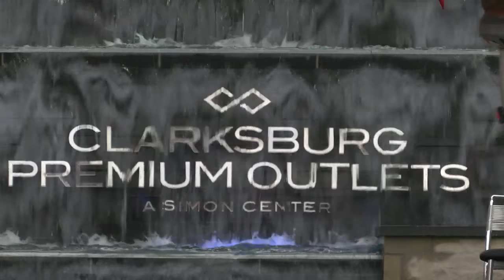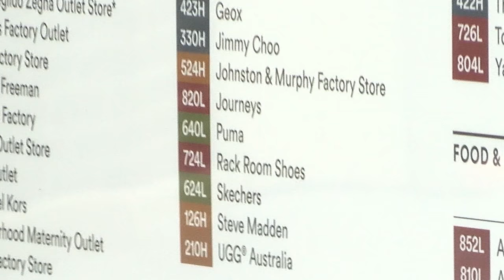Clarksburg Premium Outlets Center Opens for Shoppers